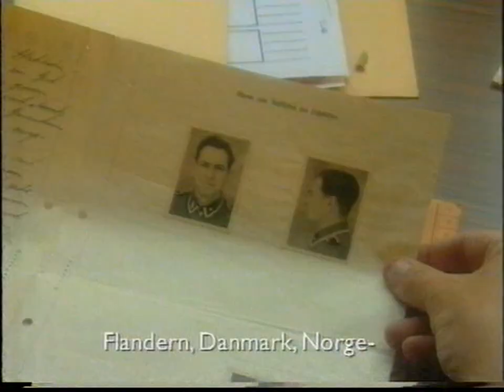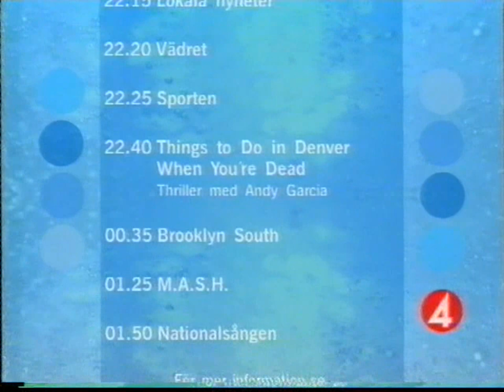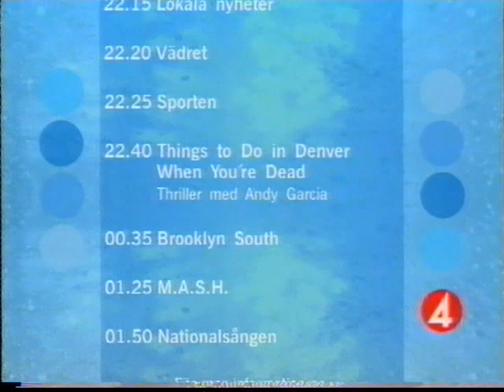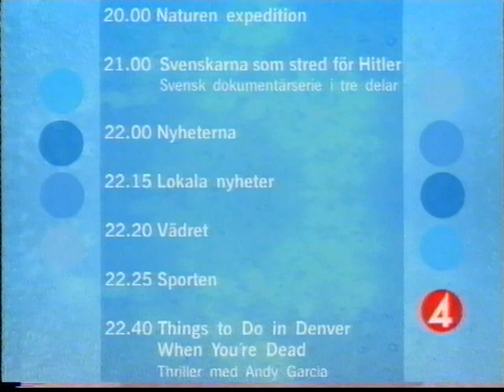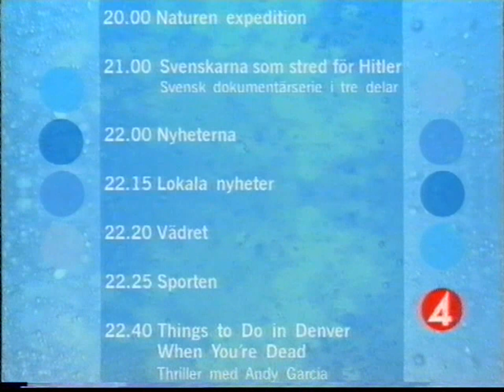TV4 Avslutning 2000-01-03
Förmiddagsavslutning av sändningarna från TV4 med trailers för Naturen: Expedition Arktis, Svenskarna som stred för Hitler och tablå. Från den 3e januari 2000.